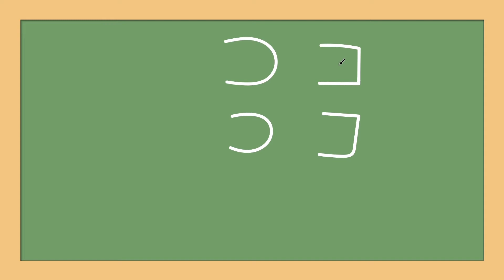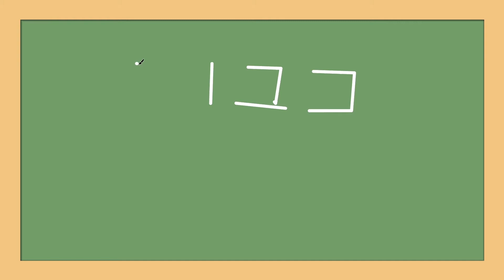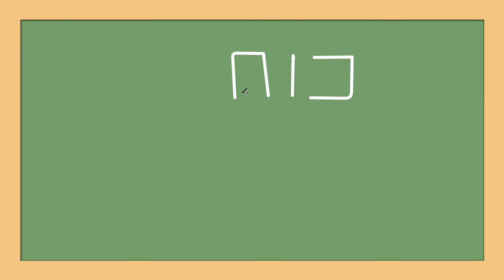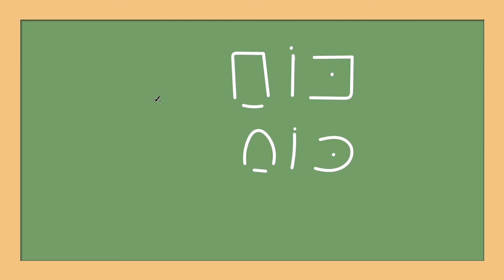Hebrew Alphabet · Learn to Read and Write in Hebrew · The Letter Kaf (כ) · Lesson 11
Hebrew Alphabet · Master The Hebrew AlefBet · Learn to Read and Write in Hebrew · The Letter Kaf (כ) · Lesson 11

Skype: david2007a

Hebrew For Complete Beginners.

Have you ever wanted to be able to read and write in Hebrew? Have you ever tried learning Hebrew before?

Maybe tried learning through different resources, but got quickly frustrated.
The Hebrew AlefBet can be somewhat challenging because it is very different from reading and writing in other languages.

In this course, I am going to teach you the Hebrew AlefBet in a simple step-by-step method, writing as many words as we can with the letters that were already taught,
and adding more and more letters as we go along.

You will learn:
· The complete Hebrew Alefbet.
· Both sets of the Hebrew Alefbet, print and handwritten.
· All vowel signs, that are responsible for the phonetic structure of the language.

How will you learn it?

I am going to be writing everything on a virtual blackboard, and I will do my best to pronounce every single letter and word I write on it.
It's all about practice and exercise.
The more you write, the better you become.
And this is exactly how we are going to work together.
The only thing you will need is a notebook, a pen, and plenty of excitement and motivation to learn such a beautiful and unique language as Hebrew.

Do you need a Hebrew teacher?
It will be my pleasure to become your Hebrew teacher!
Follow the link to my teacher profile and book your first lesson today!